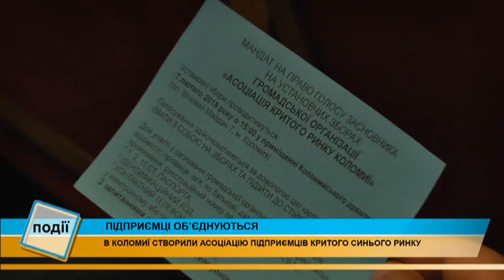Асоціацію підприємців синього критого ринку створили в Коломиї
Таким чином підприємці об'єднуються, щоб, як кажуть, захистити свої права.

Нагадаємо, Коломийська міська рада відмовила агрофірмі «Прут» у продовженні договору оренди для облаштування та діяльності ринку.

Натомість, планує там збудувати парковку.

Люди, які там торгують, вважають, що ці дії незаконні.